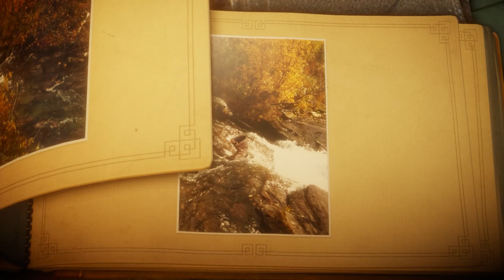Unravel Oynanış - Bölüm 4 Dağ Yürüyüşü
Unravel oyunu bölüm 4 dağ yürüyüşü. İyi seyirler.

Oyun Bilgisayarı

►Anakart: Asus Prime Z690-P D4
►İşlemci: Intel Core i7-12700KF
►Ekran Kartı: Asus ROG Strix GeForce RTX 3070 V2 OC Edition
►Sıvı Soğutma: Cooler Master Masterliquid ML240 Illusıon Rgb 240MM
►Bellek: Thermaltake 16GB (2x8GB) TOUGHRAM Z-ONE RGB 3200MHz CL16 DDR4
►HDD: WD 1TB Blue 64MB 7200rpm 3.5 SATA 3.0
►Kasa: MSI MAG FORGE 100M Tempered Glass RGB USB 3.2 Mid Tower Kasa
►Psu: Thermaltake Toughpower GF 850W 80+ GOLD